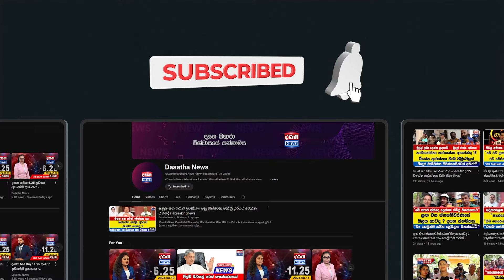ඔක්තෝම්බර් 01වෙනදි විදුලි බිල සංශෝධනය වන දිනයතාම කතාවක් නෑ